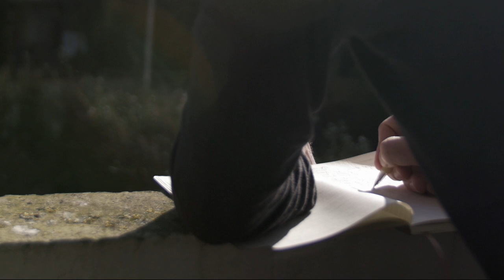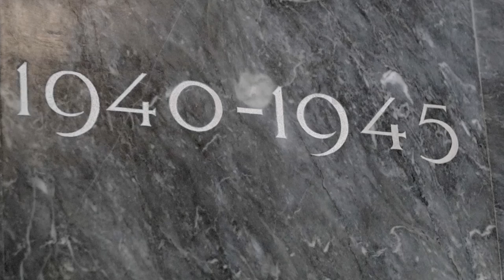Het Was Hier - Knalland - Brand Los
Knalland daagde een aantal Utrechtse muzikanten uit om bijzondere oorlogsverhalen uit de oorlogsjaren van hun stad te vertalen naar een lied. Deze worden uitgevoerd op de plek waar de gebeurtenissen zo'n zeventig jaar geleden hebben plaatsgevonden. Dit is het eerste deel van de vierdelige documentaire.

Muziek:
Casper Broekaart
Annelotte De Graaf
Marlon Penn
Jonas Pap
Otto De Jong

Regie:
Knalland

Productieleiding:
Casper Broekaart
Tommy Ebben

Productieassistentie
Aviva Bing

Camera:
Kim Idsinga
Bert Nijman

Montage:
Kim Idsinga

Geluid:
Brian Esselbrugge

Animatie:
Cliff van Thillo
Max Philippi

3D-foto’s en kleurbewerking:
Bert Nijman

Voice over:
Kai Arendsen
Sound Design:
Brian Esselbrugge
Marlon Penn

Voor deze documentaire zijn beelden gebruikt uit de collectie van Het Utrechts Archief

Deze documentaire is mede mogelijk gemaakt door:
Stichting Cultuurbord, Culturele Zondagen, Cultuur promotie Utrecht, Gemeente Utrecht, Bevrijdingsfestival Utrecht, Janivo en Elise Mathilde Fonds, Universiteit Utrecht en IJssalon Vorst.

Met speciale dank aan:
Ewout Janssen, Rene van der Giessen, Norbert-Jan Nuij, Aafje Hunnink, Henny Ram en Jochem van der Heide